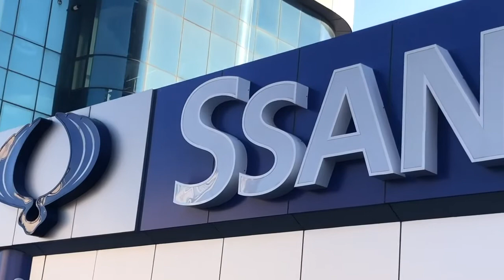Metin Saygın'dan SsangYong Musso Grand İncelemesi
SsangYong bayimizi ziyaret eden Metin Saygın, takipçileri için Musso Grand aracımzı inceledi.